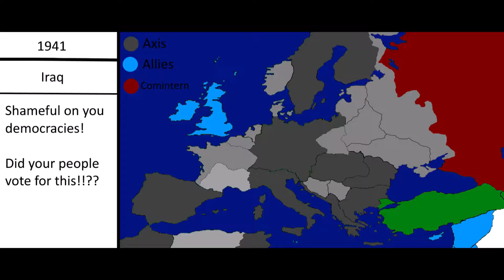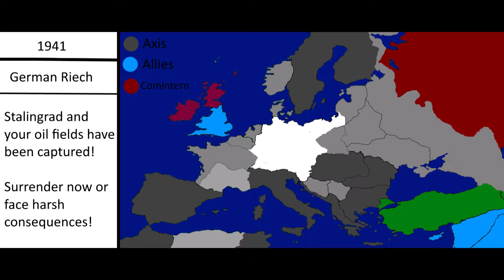Alternate Future of World War II [Episode 3]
Welcome to my series where I imagine a Timeline where World War II happens differently.

This is just a joke series don't take this seriously.

Summary:

The Axis continues their push through the Soviet Wasteland, and in a desperate invasion for Influence, the remnants of the Allies invade Iraq which causes mass rebellions and a revolution in Ireland, Scotland, and Wales.

Song:
"Katyusha" -  By Paradox Interactive (From Hearts of Iron IV)